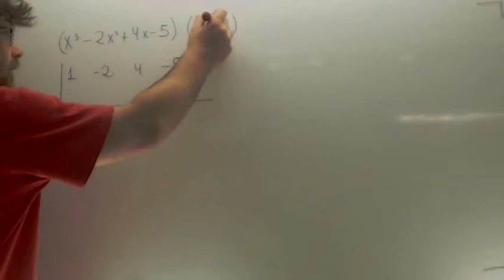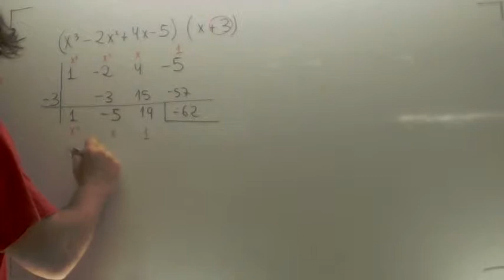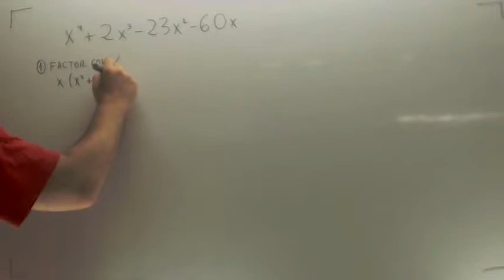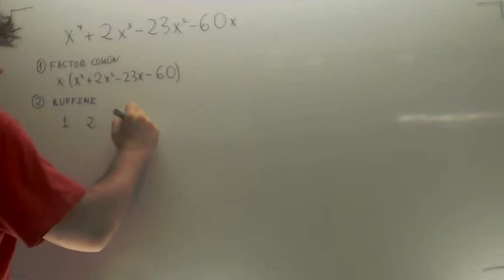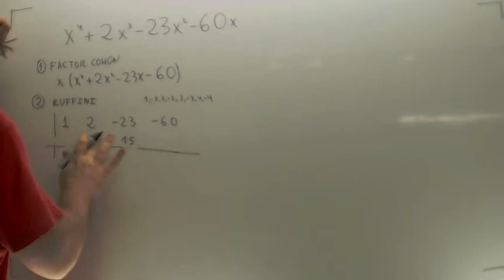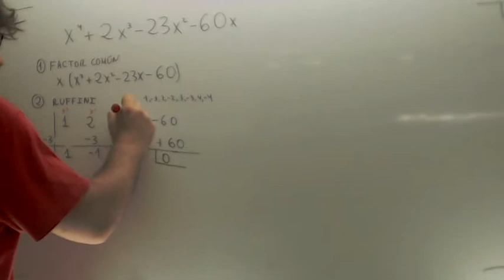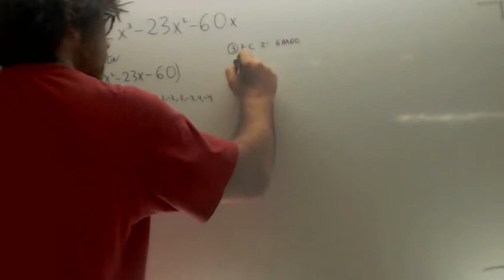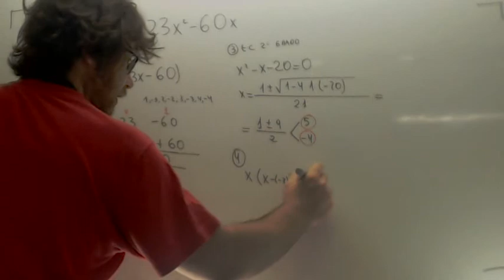Division de polinomios por Ruffini y factorizacion Academia Usero Estepona